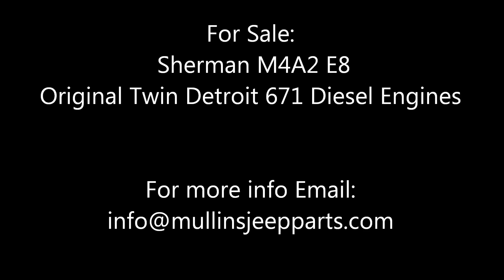M4A2E8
Running and Driving M4A2E8